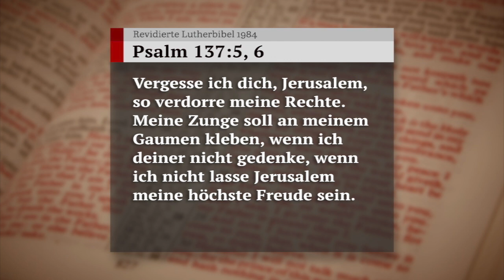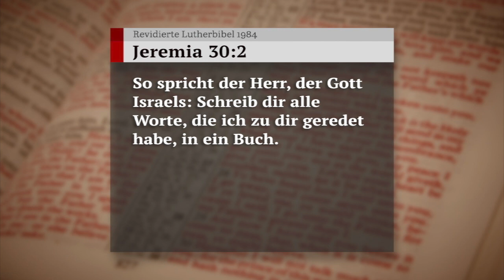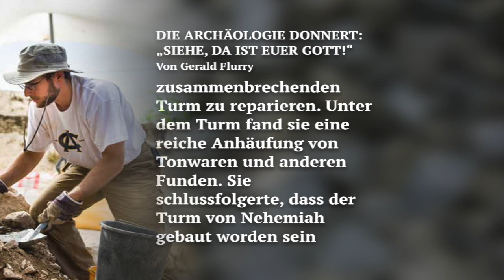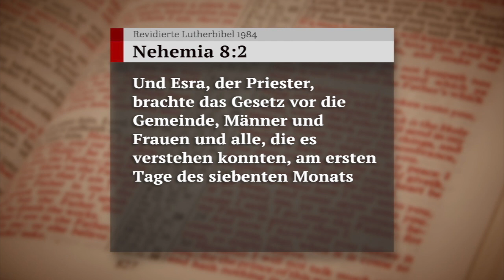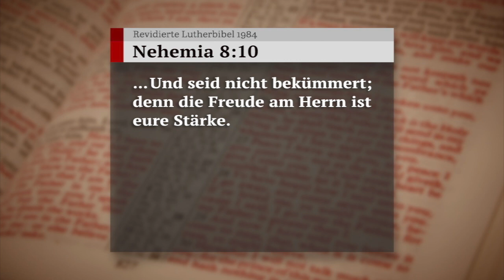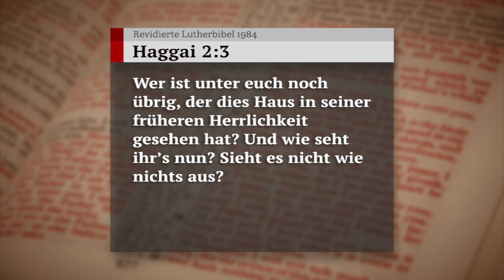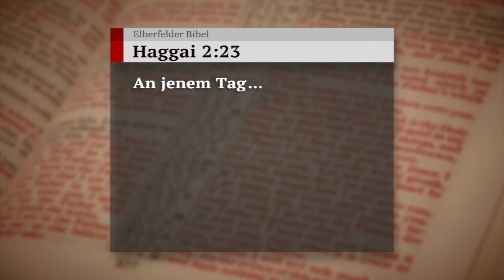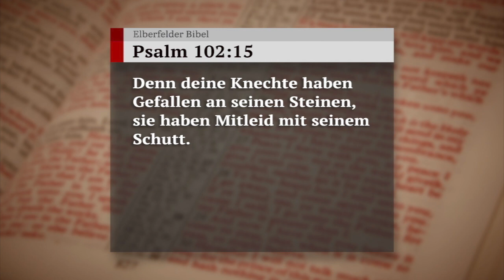Jerusalems Archäologie prophezeit (Der Schlüssel Davids mit Gerald Flurry)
Keine Stadt der Erde bringt die Geschichte und die Prophezeiungen der Bibel zum Leben als Jerusalem. Erfahren Sie wie kürzlich gemachte Archäologische Entdeckungen in der Heiligen Stadt Ihre Bibel als richtig prüfen und zu einer freudigen, ewigwährenden Zukunft deuten. Jetzt, in Der Schlüssel Davids mit Gerald Flurry.

Jerusalem bedeutet „Stadt des Friedens“, und trotzdem ist die Geschichte dieser Stadt durchströmt von Blut! Keine andere Stadt hat so gelitten wie Jerusalem. Sie kennt bis heute so gut wie keinen Frieden.
Bestellen Sie Gerald Flurrys kostenlose Broschüre Jerusalem in der Prophezeiung um die brutale Geschichte dieser Stadt zu verstehen.
Die drei Hauptreligionen haben schon seit einer langen Zeit versucht Kontrolle über Jerusalem zu erhalten, aber warum? Was macht Jerusalem so bedeutsam? Lesen Sie weiter um das herauszufinden. Sie werden auch über die Ursache von der „tödlichen Wunde“ des Jüdischen Staates erfahren. Diese „tödliche Wunde“ wurde vor tausenden von Jahren vorhergesagt. Keine andere Nation ist täglich mit einem schlimmeren Feind konfrontier. Dieser Feind Lebt innerhalb Ihrer eigen Grenzen. Beobachten Sie wo dieser Arabisch-Jüdische Konflikt hinführt. Es wir zu einem letzten tödlichen Zusammenstoß führen. Es gibt aber auch sehr gute Nachrichten. Lesen Sie Jerusalem in der Prophezeiung um über die Hoffnungsgefüllte Zukunft der heiligen Stadt zu erfahren. Gott hat Jerusalem dazu bestimmt, eine Stadt des Friedens zu sein – und er wird sicherstellen, dass sie das eines Tages sein wird. Das wird sogar die Stadt sein, von der aus Gottes Familie das ganze Universum regieren wird!